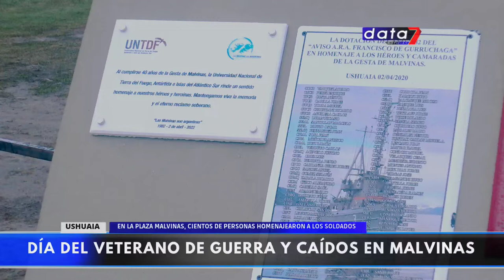2 De Abril | Ushuaia: Día del Veterano de Guerra y Caídos en Malvinas | Completo | Data 7 Noticias 🔴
Periodista, Cámara y Editor: Francis Mazzucco